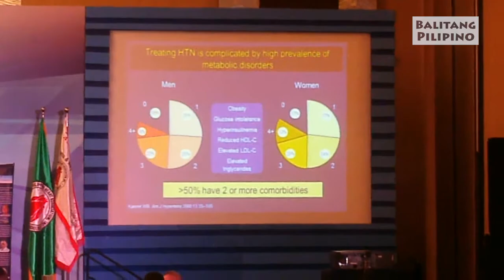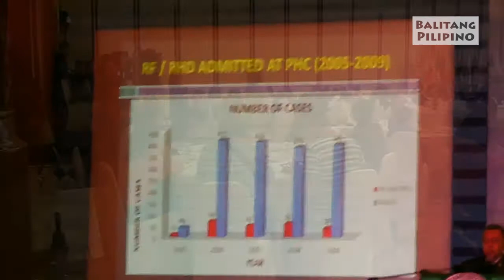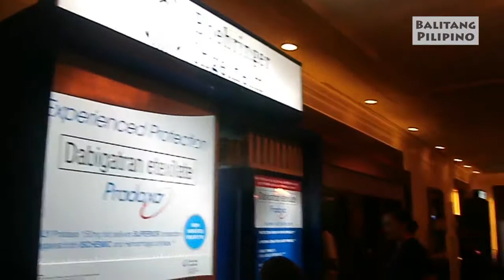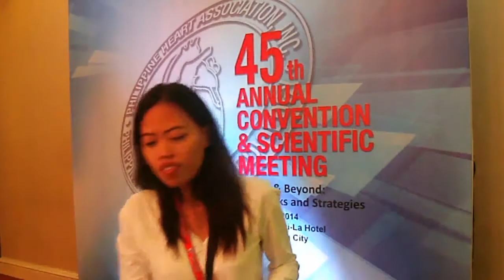Balitang Pilipino : PHA 45th Annual Convention and Scientific Meeting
Matagumpay na naisagawa ang 45th Annual Convention & Scientific Meeting ng Philippine Heart Association Incorporated sa Edsa Shari-la Hotel, Mandaluyong City sa magkakasunod na araw na nagsimula noong Mayo a-bento otso hanggang a-trenta taong kasalukuyan at ang pinakatampok na battle cry ngayong taon ay ang numirong 52-100.

Ano nga ba ang 52-100? Panoorin ang video presentation na ito.

Ang 52100 ay defensa upang malayo ang bawat isa sa posibilidad ng pagkakaroon ng sakit sa puso. Upang maiwasan ang heart attack, stroke o alinmang sakit na nauugnay sa puso ay nararapat lamang isulong ang bagong tagline ng Healthy Lifestyle at ito yung "Take 52-100 daily"

Ipinaliwanag ng mga expertong doctor bakit malaki ang portiento  sa mga kababayan nating pilipino ang pagkakaroon ng heart rheumatic disease o heart rheumatic fever at iba pang mga cardiovascular problems.

Nabigyan kami ng pagkakataong makapanayam ang bagong itinalagang presidente ng PHAl na si Dr. Eugenio B. Reyes at buong linaw naman nyang ibinahagi sa amin ang mga impormasyon at detalye ukol sa heart problems issue

Eugenio B. Reyes, MD
President, Philippine Heart Association

Sa panig naman ng kababaihan hanggang sa panahon na may estrogens ito may konti itong proteksyon pero sa panahon ng menopousal period pantay na ang laban  Ipinaliwanag naman ni Helen Ong-Garcia, isang Cardio Vascular na  duktor

Bagay na mahigpit na inirerekomenda ng PHA sa publiko na ibuhay ang 52-100 na pamamaraan sa araw araw. Nagkaroon ng panunumpa sa mga bagong myembro ng Lay bago pa man formal na nagsimula ang convention.  Kasama ang mga iilang mamamahayag sa 37 lay members na nanumpa noong Mayo a-bente syete.

kaya ano pa ang hinihintay ninyo, Mag-Healthy Lifestyle na tayo

Mas lalo pang naging masaya ang convention sapagkat nagdadagsaan sa paligid ang Pharma Booth Exhibit kung saan namimigay sila ng mga libreng medikal samples at souveniers.